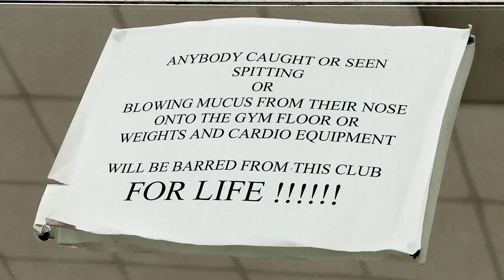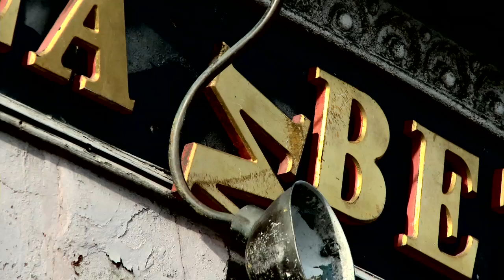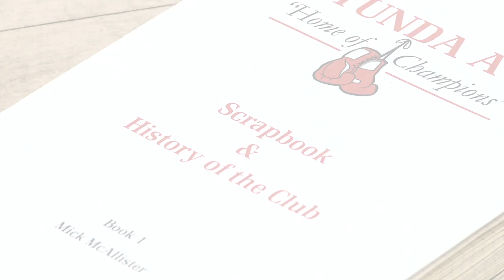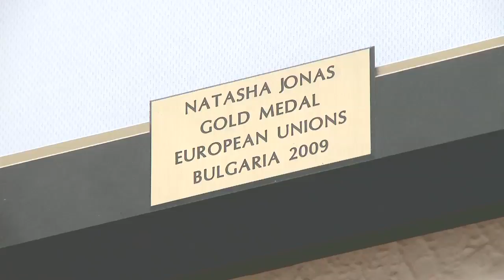Glory Road Natasha Jonas Story Trailer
GLORY ROAD. (A documentary film currently in production, to be released post London Olympics 2012)

Directed by Steve Read
Produced by Rob Alexander and Robert Douglas
Additional camera, direction and editing by Matt Sellers
Digital media by Anorak

Liverpool is a fighting town and boxing is its blood. It flows with a force through every Scouse lad's veins, like the River Mersey flows through this great city. It is relentless.
This a city of tension and hardship. You can't avoid it -- the harsh reality of life in Liverpool is evident. The front pages of The Liverpool Echo keep us abreast of such things on a daily basis.
So too is the Scouse Humour™ , the Scouser's unflinching desire to succeed and a point blank refusal to give in. All these elements inform the Scouser's  undying love of boxing.
That spirit is evident in every man and woman I've come to interview for this documentary. Liverpool, I've come to understand, is the city that will never throw in the towel.

"Boxing is the world's biggest drug, it's an addiction no one can ever explain". These are the words of 1984 Boxing Olympian John Hyland. His words resonate, they ring clear like the final bell of the 2010 ABA Championships, when Anthony Fowler taking the Senior Title home from the York Hall for the first time. It's every young amateur boxer's dream. Only one achievement in amateur boxing ranks higher.

John Hyland knows, he's been there, just as he's there every Thursday night at Liverpool's beloved Golden Gloves Amateur Boxing Club in the South End of the city. He goes to watch future Olympians in the making, including his own son, Blane Hyland. He looks on with pride as they go through hours of rigorous exercise with unquestioned commitment, under the watchful eye of legendary trainer Georgie Treble. Meanwhile, his counterpart Mick McAllister, hones his considerable stable at the Rotunda ABC in the North End of the city.

Fowler's boxing year ends in anguish as he loses the 2010 GB Championship's gold medal prize to another Olympic hopeful, Callum Smith. In 2011 he'll be back to challenge once more - he knows only one boxer can take that prestigious 69kg place on the GB squad. Callum's convinced it's his spot to take; Anthony's got other ideas. Watch this space to see who gets the decision. Like the South and North Ends and Liverpool and Everton Football Clubs, expect this rivalry to run and run. Expect our documentary Glory Road to be there every step of the way.

Like John, Georgie and Mick we've also been there. For over a year now we've been following these exceptional athletes as they make their journey to London for the 2012 Olympic Games. Their goal is to stake their claim for Olympic boxing glory. We'll be there also in July 2012, to show you how the story ends.

Along with Fowler and Smith, we've met and interviewed some of the leading amateur heroes of the past and present -- the aforementioned John Hyland, Joey Frost, Robbie Davies, Roy Jones Jnr, Tom Stalker, James Degale and Jazza Dickens. Then there's Natasha Jones, a history-maker in her own right as part of the first generation of women to compete for boxing gold at the Olympics.

But will she make it to London 2012? That's just one of a thousand unanswered questions in this complex web of real life stories. In the merry-go-round of docu-soaps stars and disposal icons, this film represents the real lives of true athletes with exceptional stories, competing for something truly special, Amateur Boxing's Olympic Glory.

'Boxing never stops, it's like religion and it will always be there.'

Follow the hopes, dreams and prayers of these exceptional sportsmen and women on their journey to London 2012 - The Glory Road.

Steve Read.
Director.